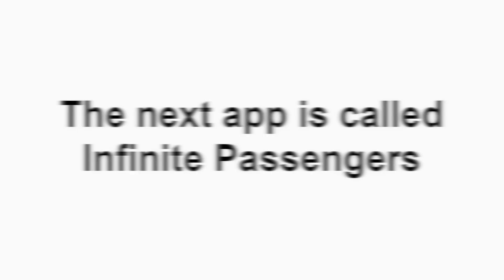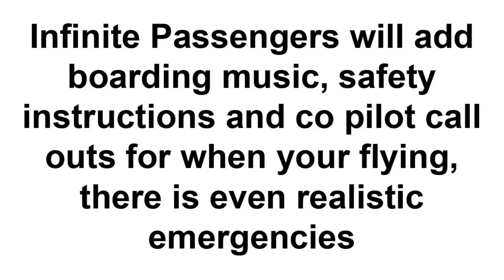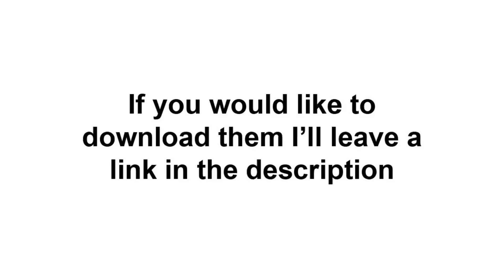The Best Addons For Infinite Flight!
Hey guys! In today’s video we’ll be going over the best Addons for infinite flight! this video took a while to make so a like and subscription would make my day!

~Info~
Flight Sim: Infinite Flight
Editor: Adobe Premiere Pro
Laptop: Acer Spin 5